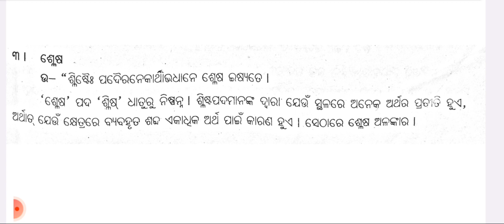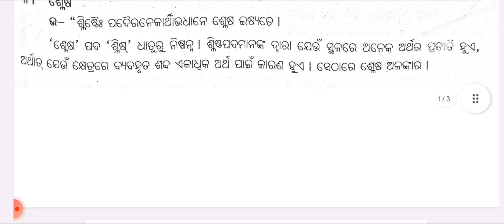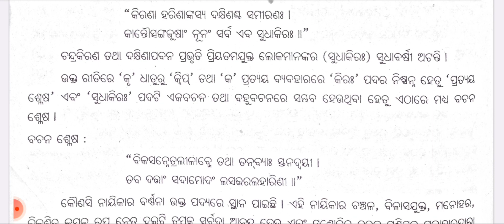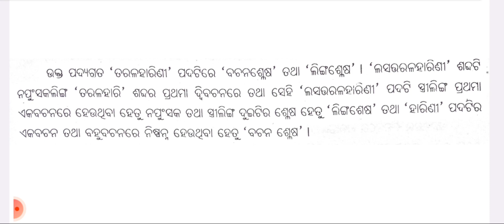ଶ୍ଲେଷ ଅଳଙ୍କାର।Slesa Alankara।For +3 2Nd Year 3Rd Sem Sanskrit Hon's Students